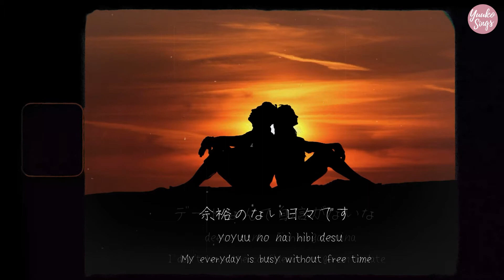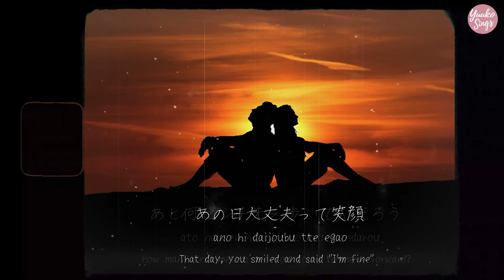Centimeter "Kanojo, Okarishimasu" OP but it's acoustic slowed cover 【Anime Song Cover EP08】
*Acoustic Anime Song Cover EP08*

Centimeter "Kanojo, Okarishimasu" OP but it's acoustic slowed cover
Originally by the peggies
Japanese Vocals & Lyrics Translation by Yuuko